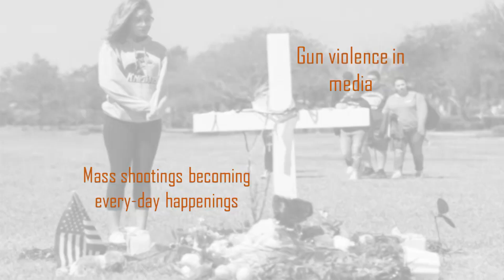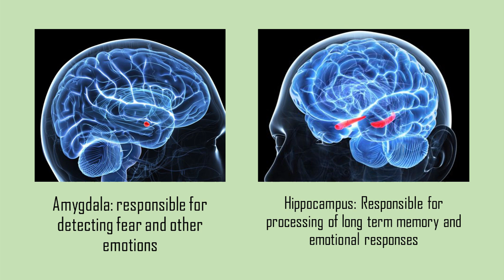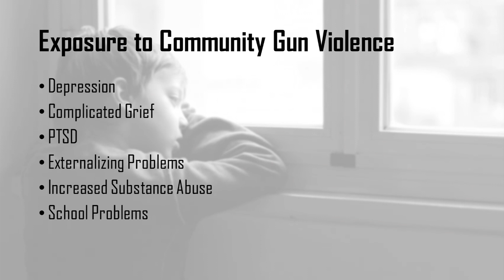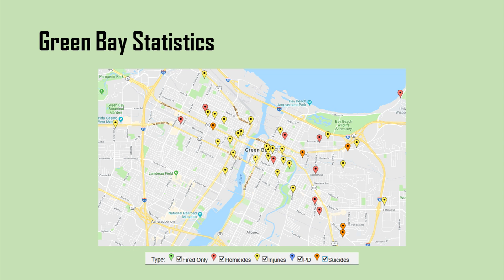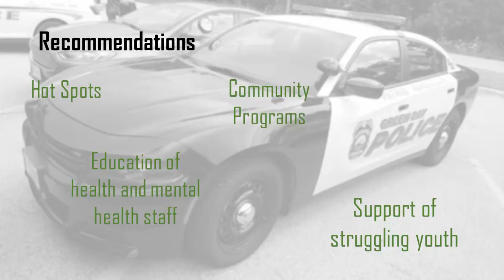Morgan Storkson: Triggered- The Impact of Gun Violence on Adolescents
One of six engaging talks from University of Wisconsin-Green Bay Psychology students and alumni on March 27, 2019 at the Weidner Center for the Performing Arts.